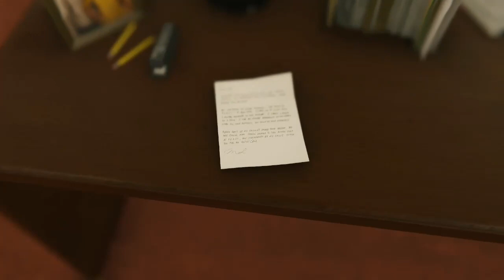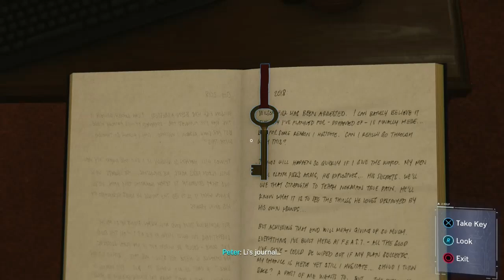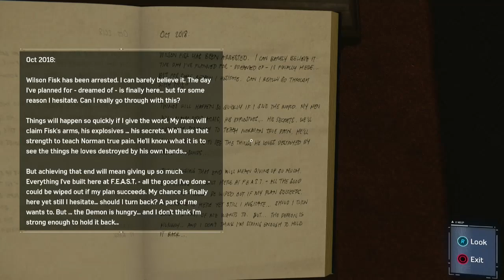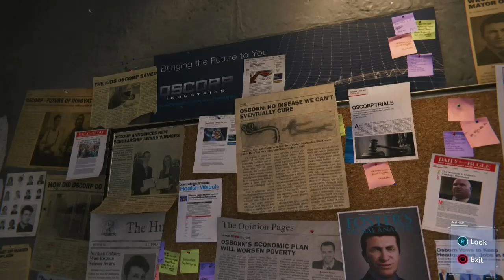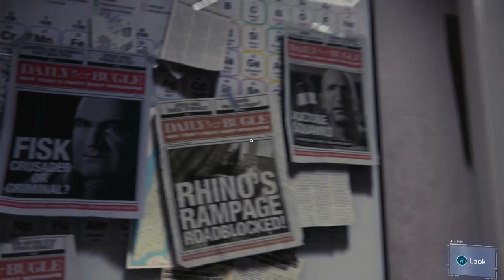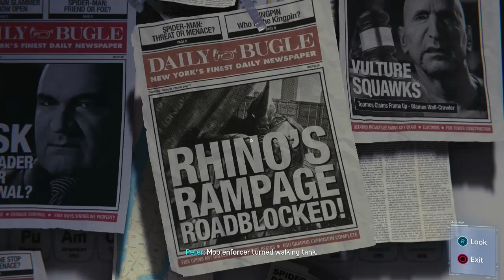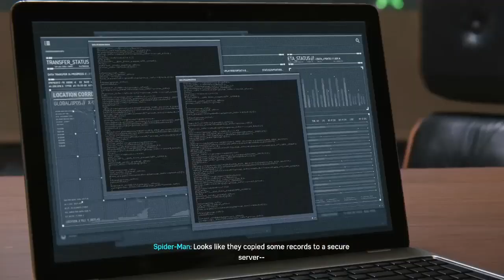I'm so sorry Jeff. | Marvel's Spider-Man